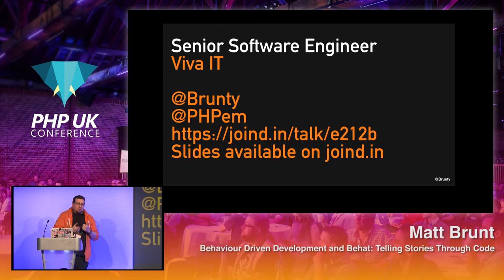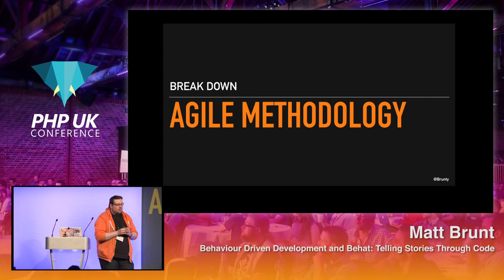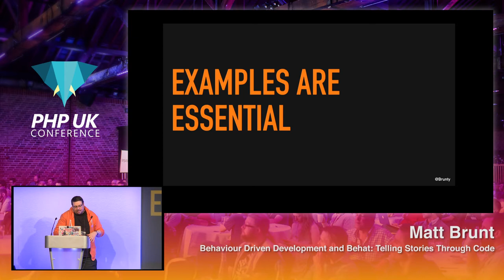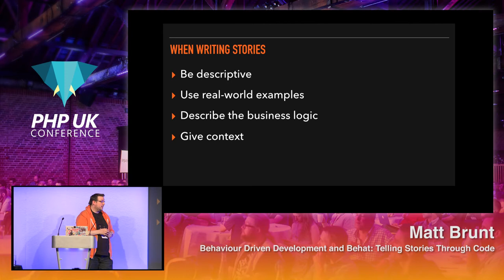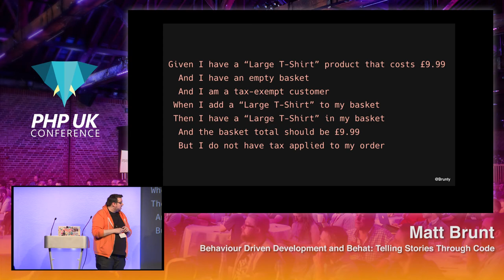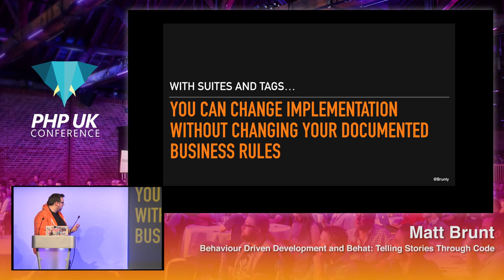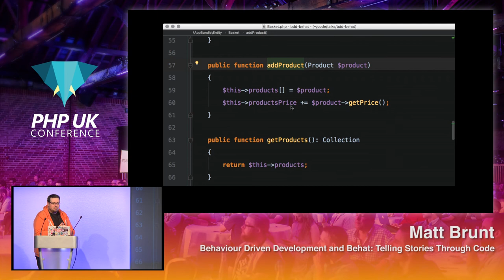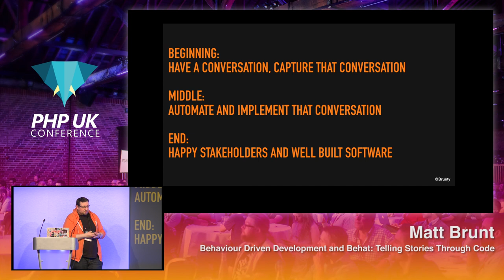PHP UK 2018 - Matt Brunt - Behaviour Driven Development and Behat: Telling Stories Through Code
Stories? Scenarios? BDD? Are these just more words in the ever-growing list of jargon that developers have to know? Or are they something more important than new terms to memorise? In this session we'll look at how BDD fits into the software development work-flow, how to tell user stories through features, and how to automate them in Behat. These techniques will help to ensure you're writing well designed and tested software that focuses on what the users want from a system.